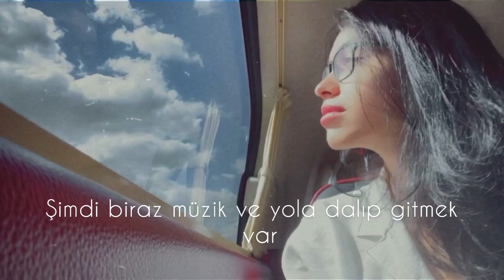Öylesine. Yolda yol 🎶 ... İstanbul’a varış😔... (klip yol vloğu)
Lüks Vip Araç İle “Yol Vloğu Klip“